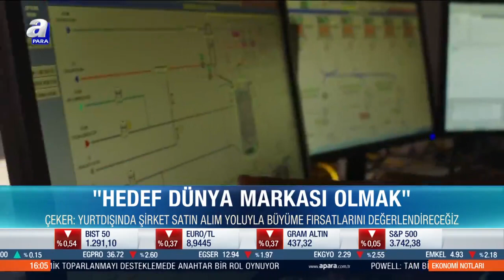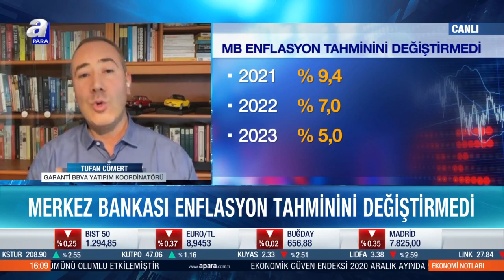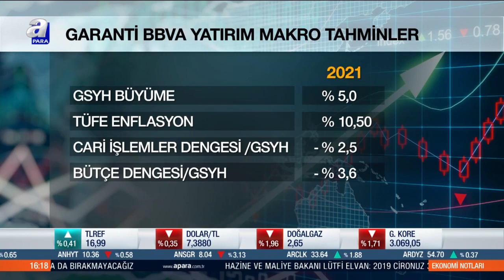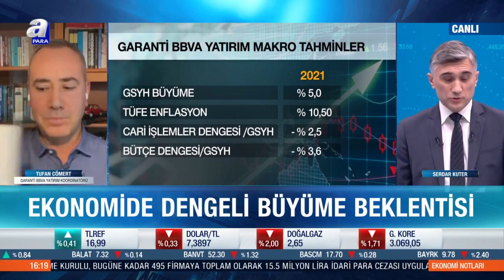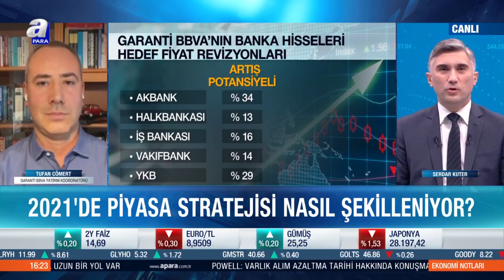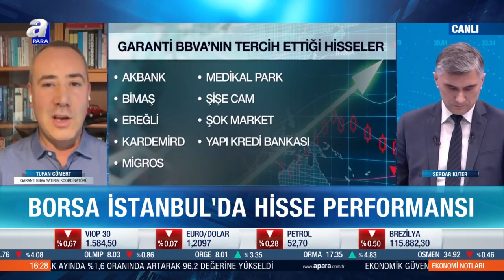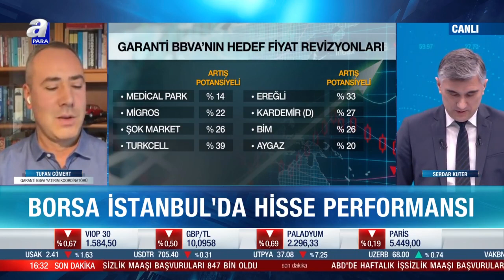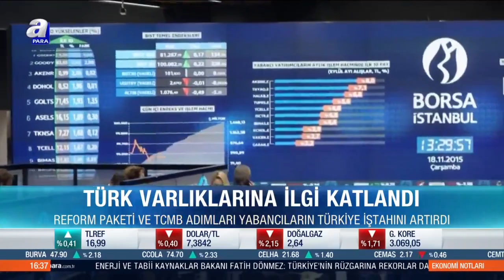2021'de Piyasa Stratejisi Nasıl Şekilleniyor? / Ekonomi Notları / A Para / 28.01.2021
2021'de Piyasa Stratejisi Nasıl Şekilleniyor? / Ekonomi Notları / A Para / 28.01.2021